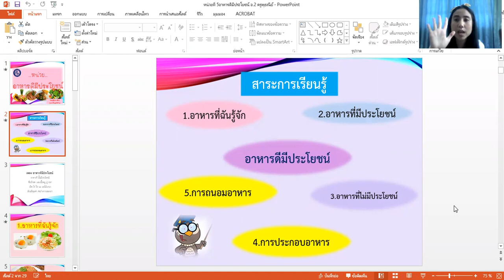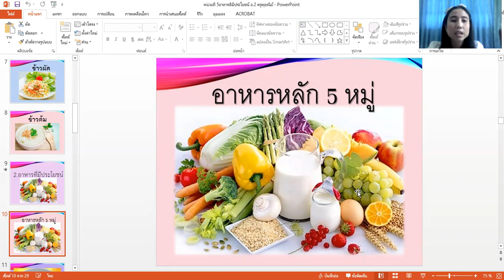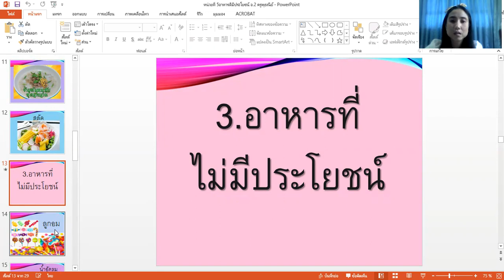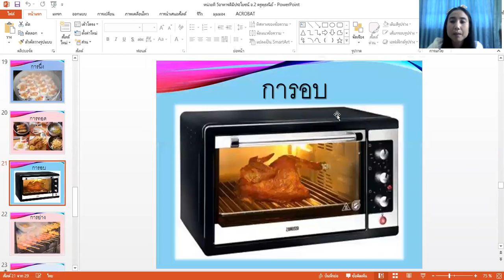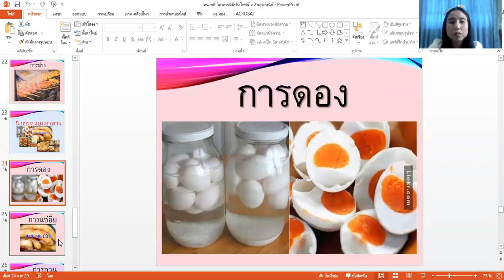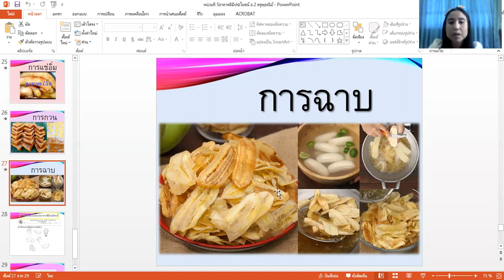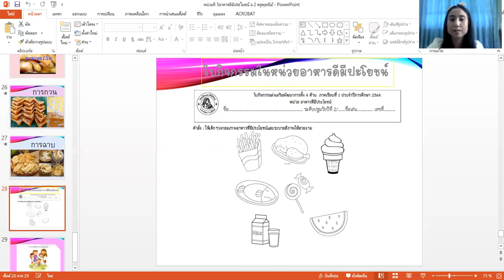อ.2/3 หน่วยอาหารดีมีประโยชน์(ครั้งที่1)